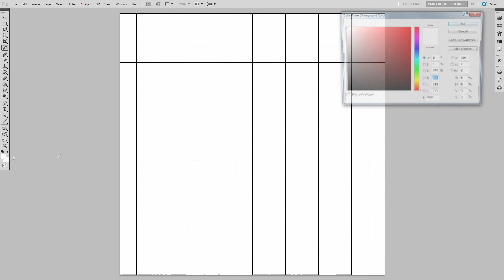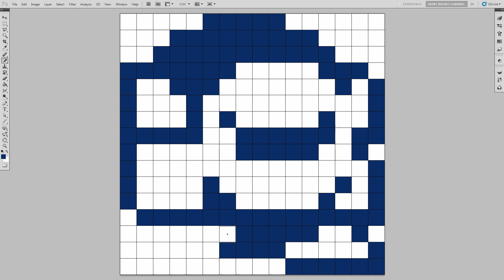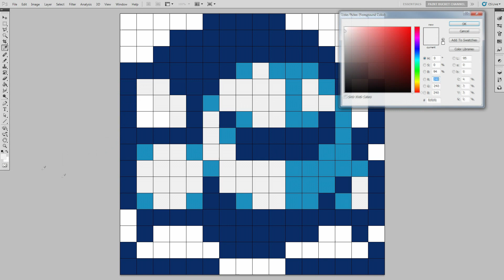How to Draw Meta Knight - Kirby 8-Bit Pixel Art Drawing Walkthrough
Learn How To Draw Metal Knight from Kirby. Meta Knight 8-Bit Pixel Art Sprites Video Game Art Drawing Tutorial Walkthrough.

This is the 8-Bit Meta Knight featured in Super Mario Maker. It is based on the original design from Kirby's Adventure on the NES! Check out the playlist below for more Pixel Art Drawing Tutorials :)

Drawing Pixel Art Tutorial #70 - Meta Knight